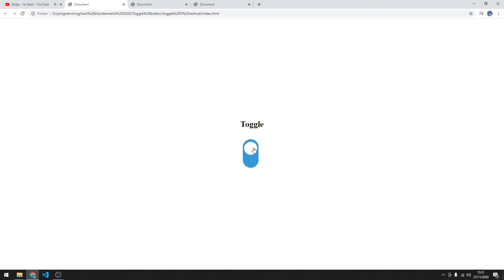how to create custom awesome toggle buttons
Ps:
                                                                                          if you want more you know what you need to do ;)